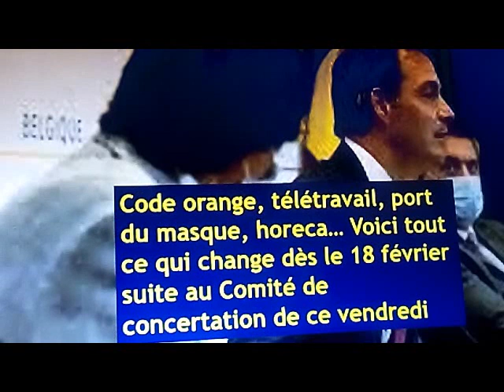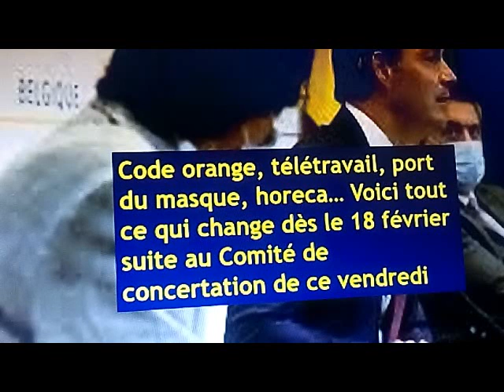Belgique: Voici tout ce qui change dès le 18 février suite au Comité de concertation de ce vendredi